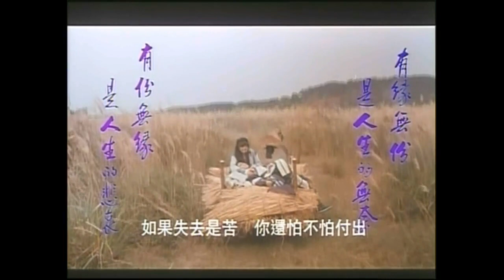Butterfly and Sword (1993) - Alternate ending - Tony Leung / Michelle Yeoh / Donnie Yen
The extended/alternate ending to the Hong Kong wuxia movie "Butterfly and Sword" (1993), starring Tony Leung Chiu-wai, Michelle Yeoh, Donnie Yen and Joey Wang.